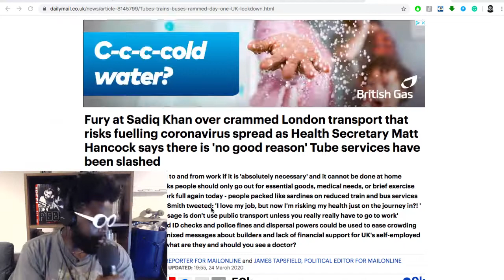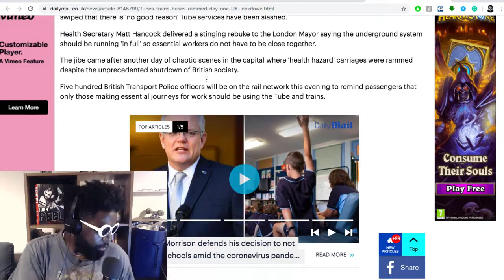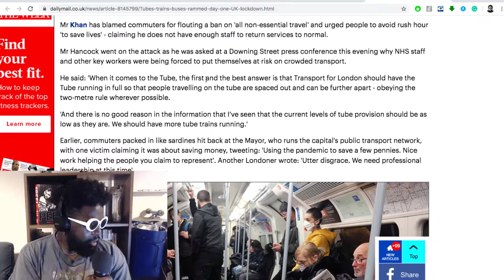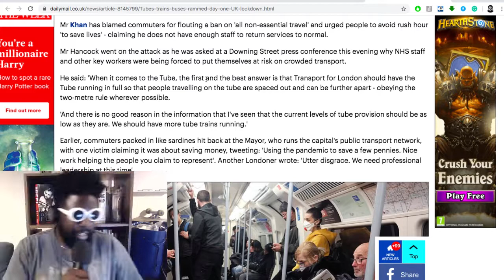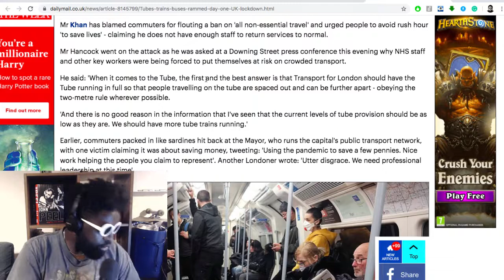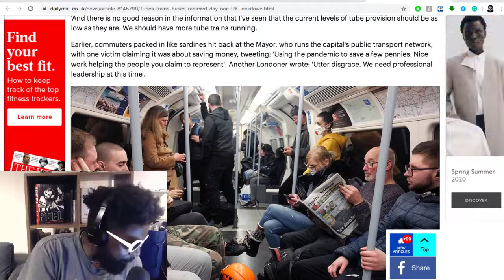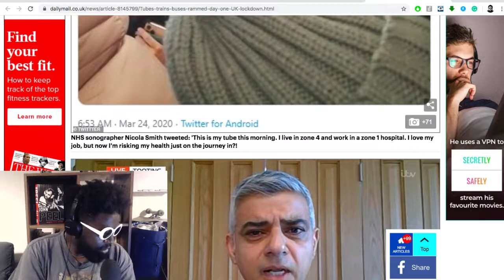Sadiq Khan Is Useless